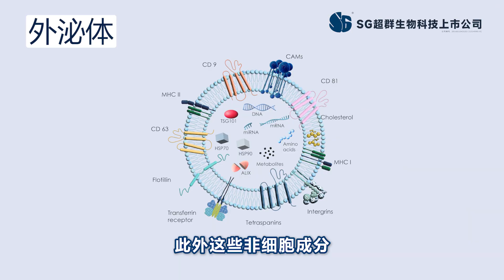Supergenics MSC Stem Cells and Extracellular Vesicles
Since the establishment in 2008, Supergenics Bhd have maintained a stellar track record, fostering breakthroughs in areas such as Mesenchymal Stem Cell (MSC) anti-aging therapies, in vitro fertility treatments, embryology research, Natural Killer Cell (NK) immunotherapy, and operating
an animal facility dedicated to drug testing and trials.
Wellspring Solutions is the trusted partner of Supergenics Berhad for the marketing and application of  Stem Cells and Extracellular Vesicles . Wellspring focuses on wellness and medical solutions, and we share our belief in the foundation of scientific principals in all their products.